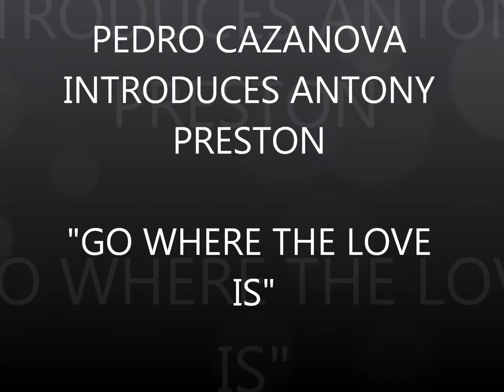Pedro Cazanova Introduces Antony Preston - Go Where the Love Is